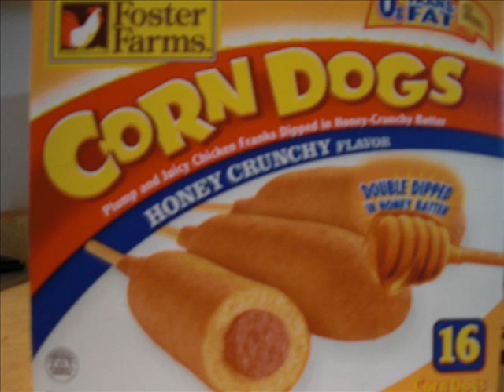Nagger TV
TV Commerical